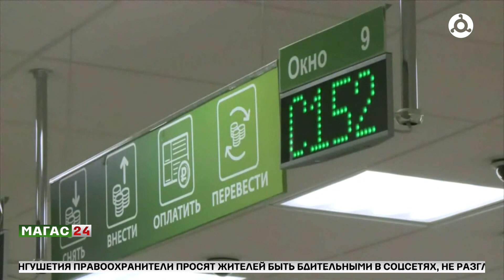В Госдуму внесут проект о кредитных каникулах для жителей приграничных регионов